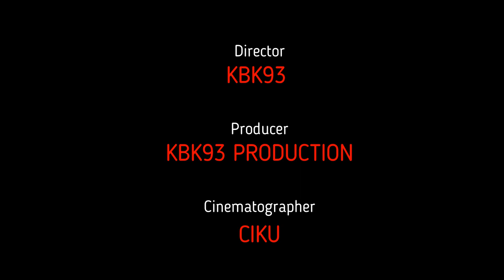Petua Murah Rezeki Dari UAI